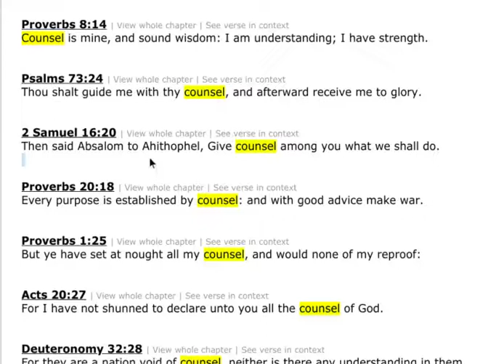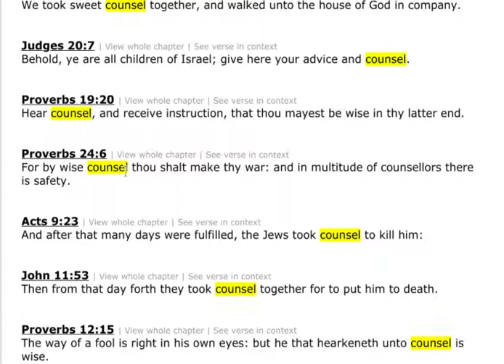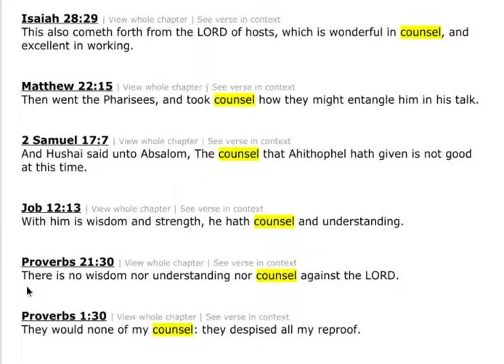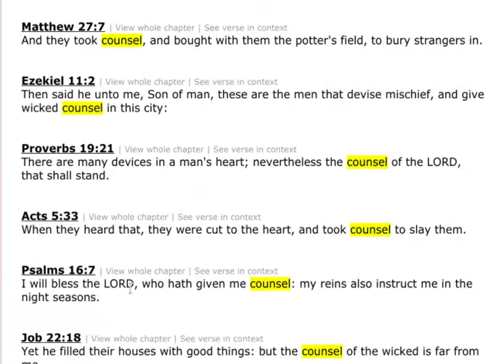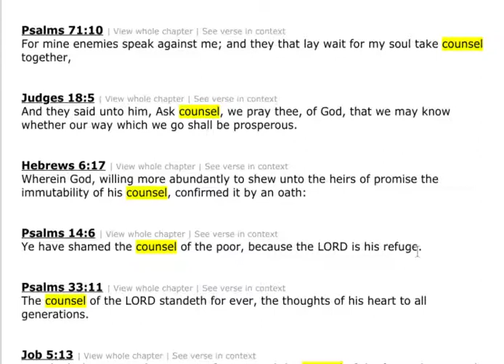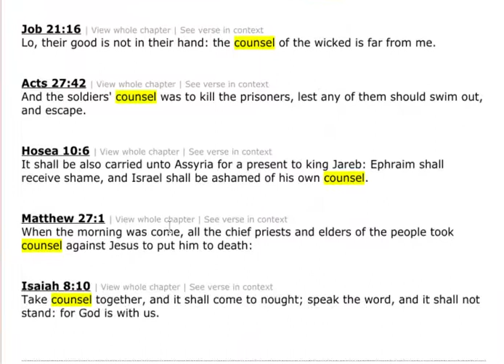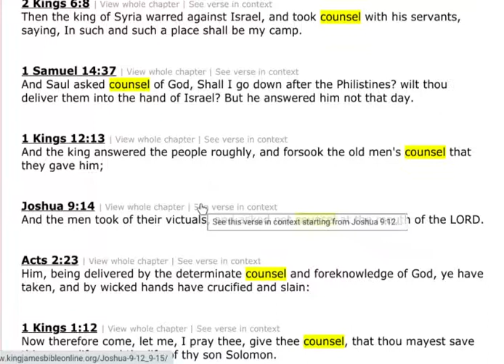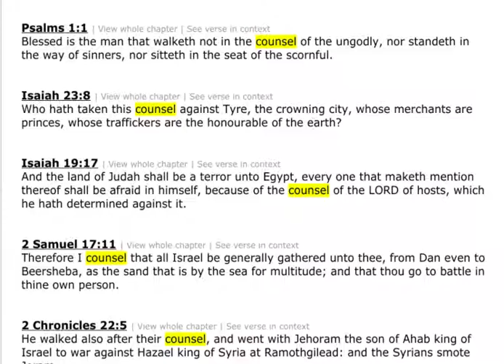Proverbs 8:14 Council is mine, and sound wisdom: I am understanding;I have strength.